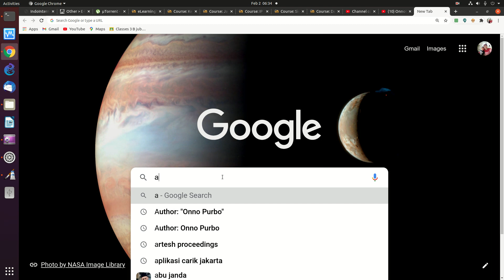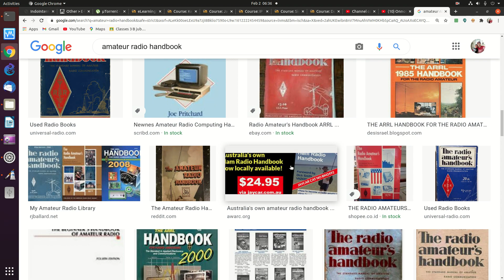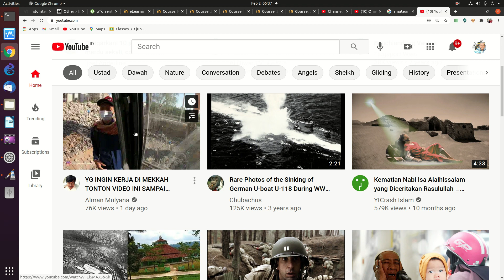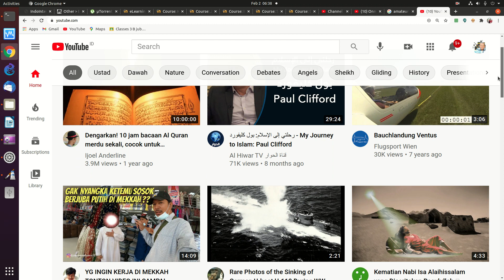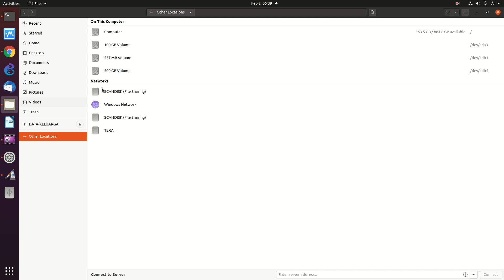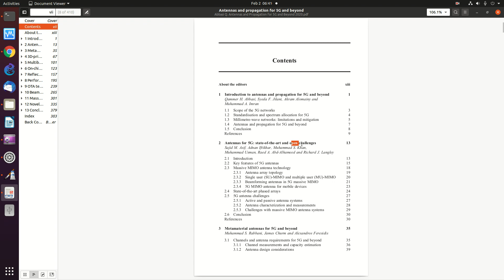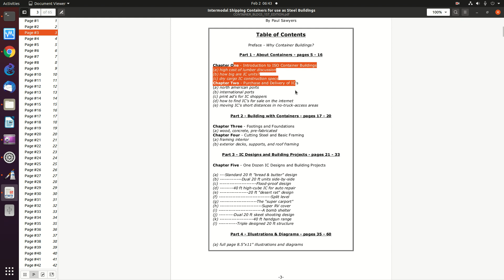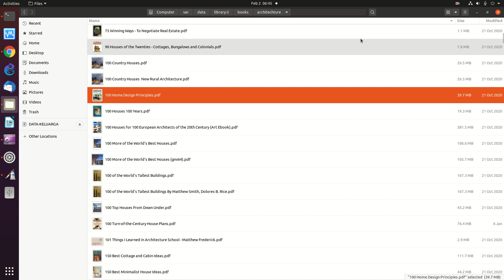20210202 tip trick cara belajar bahasa inggris yang cepat untuk dengar dan baca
tip trick cara belajar bahasa inggris yang cepat untuk dengar dan baca

OnnoCenter